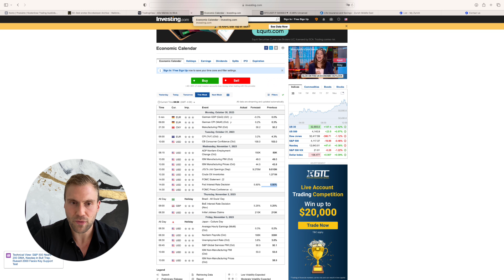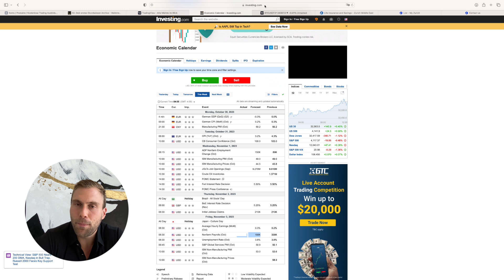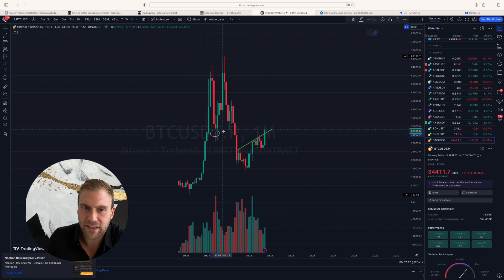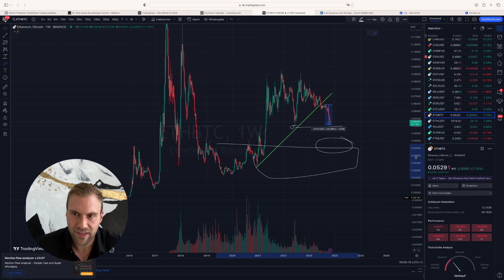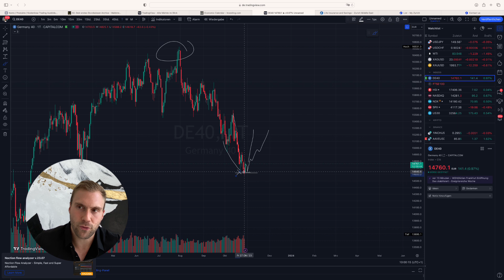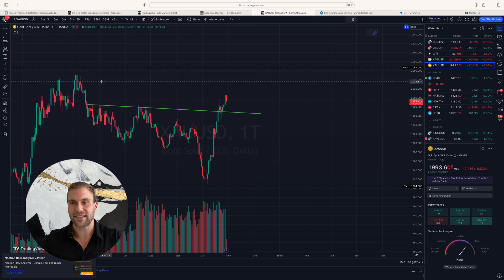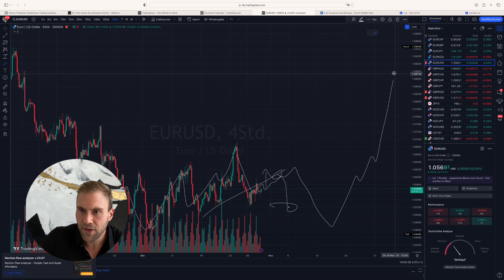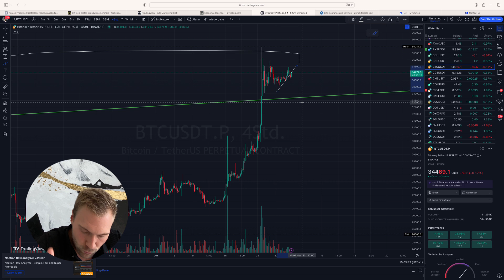BTC hängt ETH ab! Die Märkte stehen vor der Umkehr bereit!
Dein. Trading_Dom von der Wallstreetstory

Dominick